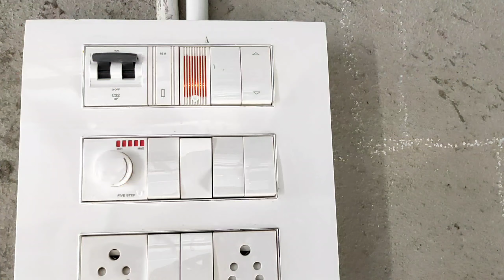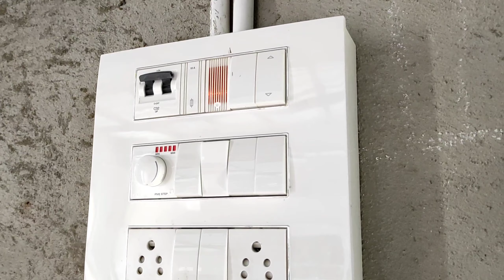simple house wiring